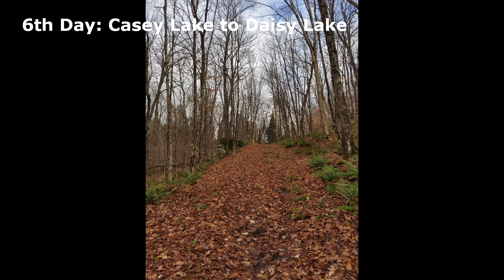2021 fall Algonquin Park backcountry camping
Went to the Algonquin park backcountry for camping with my little son Lawrie from 17th Oct. to 23rd Oct. last year. Took the loop: Magnetawa Lake, Daisy Lake, Little Misty Lake, Moccasin Lake, Rain Lake, Daisy Lake,  Magnetawa Lake. Experienced the weather from summer to winter in one week.

             2. Paradise Hope by Hotham